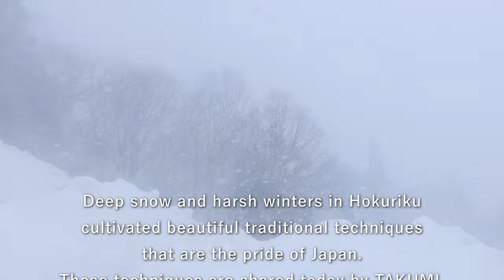Travel to “TAKUMI ROAD” | Japan’s master craftsmen’s Road | Sanjo City, Niigata Prefecture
TAKUMI refers to the master craftsmen with unrivaled skills in their respective crafts. The "TAKUMI ROAD" was the route that connected the towns in which the culture, history, and traditional crafts of the TAKUMI flourished.Among these, we will visit Sanjo City, Niigata Prefecture, where traditional metalworking practices have been passed down from generation to generation.

The "TAKUMI ROAD" trip report can be viewed on the Voyapon website below. The addresses and URLs of the properties introduced in the video are also available here. Traveling on the TAKUMI Road A trip through four cities with Master Artisans, TAKUMI of Japan.

「匠」とは、ものづくりに卓越した技術を持つ職人の中の職人、マスタークラフトマンのことです。そしてその匠たちが住む文化と歴史と伝統産業の町を結ぶルートが「匠街道」。そのなかから、伝統的金属加工を受け継ぐ新潟県三条市を訪ねます。